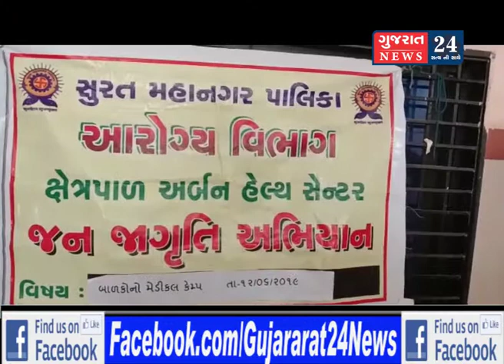સુરત મહાનગર પાલિકા ધ્વારા બાળકો માટેના મેડિકલ કેમ્પનું કરાયું આયોજન